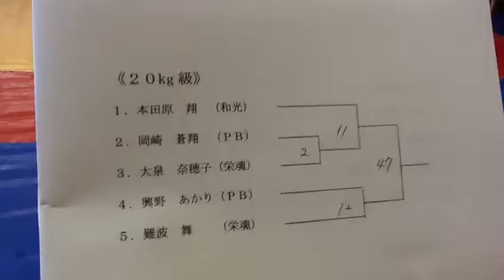Aoba debut 1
さいたま市の格闘技ジムPUREBRED大宮